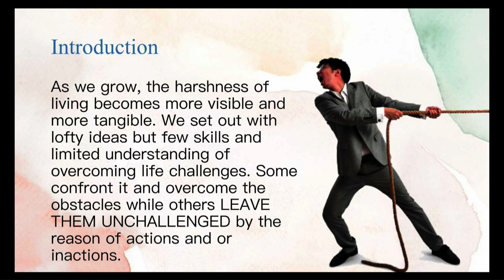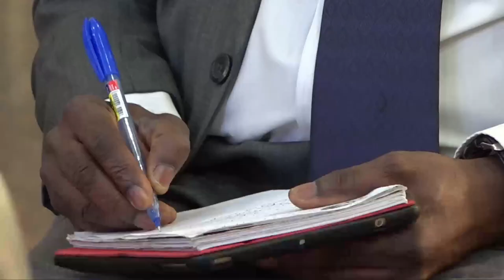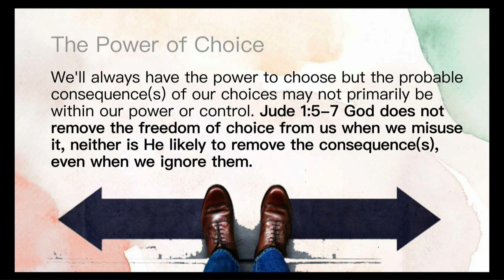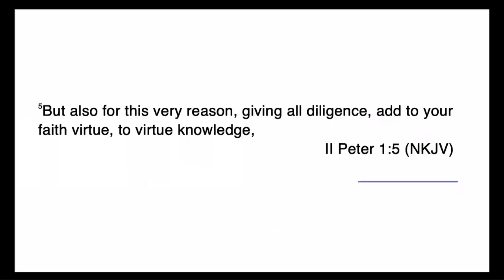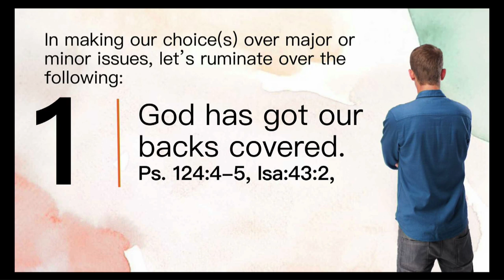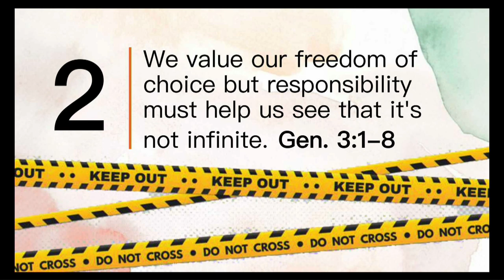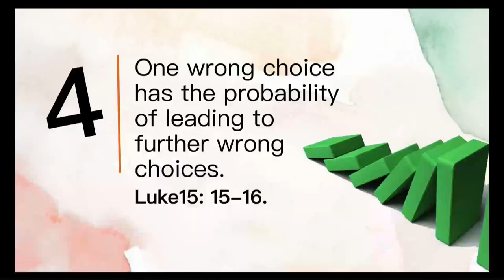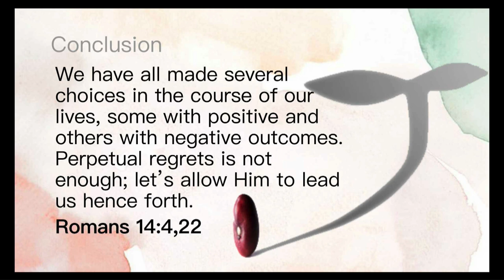HIS APPROVAL, MY CHOICE